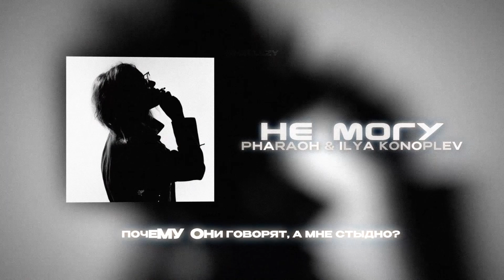PHARAOH & ILYA KONOPLEV - НЕ МОГУ (Lyrics Video)| текст песни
PHARAOH & ILYA KONOPLEV - НЕ МОГУ текст песни